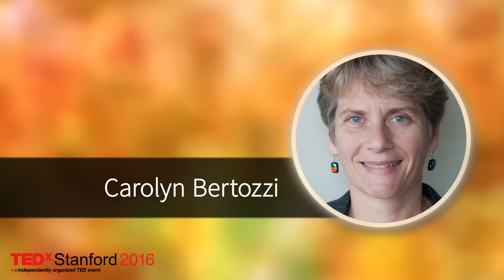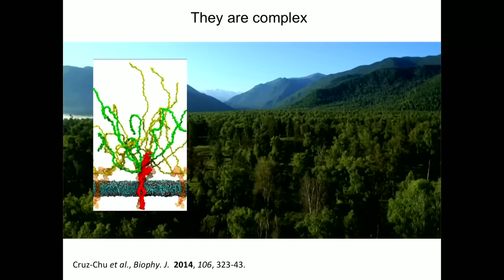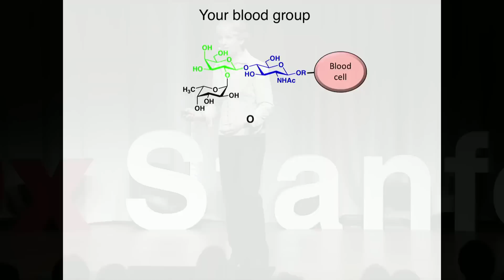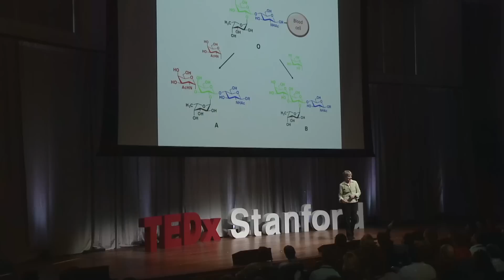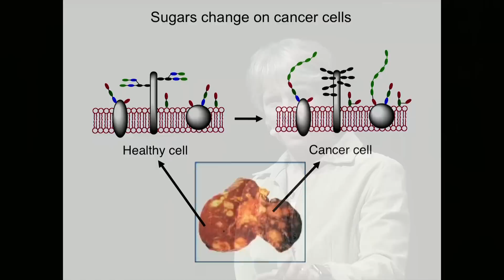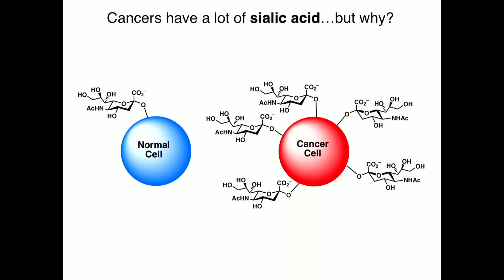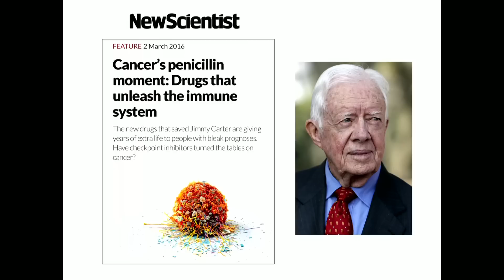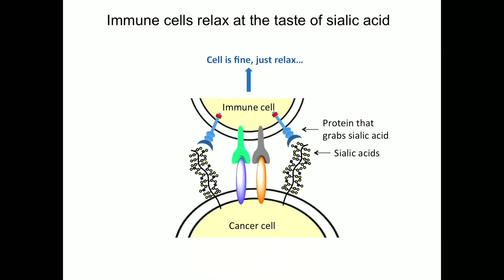The sugar coating on your cells is trying to tell you something | Carolyn Bertozzi | TEDxStanford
In her talk about sugar and cancer, Stanford Chemistry Professor Carolyn Bertozzi tells us why the sugar coating on our cells is crucial to our health and well-being. Unlike the sugar coating on a peanut M&M, she explains, human cells are covered with complex sugars Bertozzi shows us are, “like foliage swaying in the breeze.” The language these sugars are speaking can tell us everything from what blood type we are to whether we have cancer.

Carolyn Bertozzi is the Anne T. and Robert M. Bass Professor of Chemistry and Professor of Chemical & Systems Biology and Radiology (by courtesy) at Stanford, and an investigator of the Howard Hughes Medical Institute. She completed her undergraduate degree at Harvard and her doctorate at UC Berkeley. After postdoctoral work at UCSF and a professorship at UC Berkeley, she joined the faculty at Stanford coincident with the launch of Stanford ChEM-H.